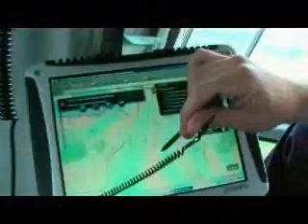Responding To Australia Floods With Esri GIS Mobile Technology see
With Queensland in the middle of an unprecedented flood crisis, the Queensland Fire and Rescue Service Rapid Damage Assessment Teams have sprung into action, delivering vital information to assist in recovery operations in the wake of Cyclone Larry. During Cyclone Larry, the GIS Unit was unable to properly support the State Operations Coordination Center due to lacking DEM data and they were harshly criticized.  This deficiency was identified in the after action review and funding was acquired to obtain $4.3 million for needed geospatial data. This was used for the Protecting Our Coastal Communities program which was the impetus for TOM (Total Operational Mapping). A-TOM, a custom ArcGIS Mobile application for aerial fire mapping was built in 2007.  It was linked to ArcGIS Server 9.2 and a Java Script viewer called OpMapS. In November 2008, A-TOM was used to map the Gap storms and successfully synchronized with the Server and displayed the damage caused by the storms in a flex viewer on display in the SOCC.  See more details on the GIS / Geo tech mobile response in this fine contribution from Tom Patterson of Esri - Thanks to Tom Patterson, Esri for providing this interesting video!